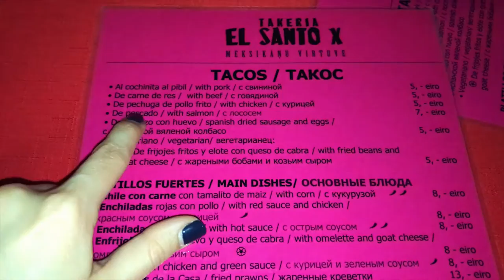День рождение! Сюрприз! Dos Vlog #168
Ежедневный влог. Видео каждый день #168
Подарок для Димы! День полный неожиданностей и поздравлений! Смотрите во влоге секретные операции по поздравлению Димки!